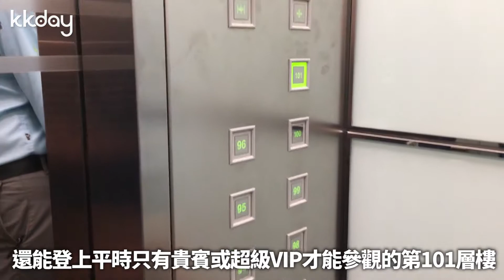【台灣旅遊攻略】情人節限定！台北101第101層觀景台＆TWG Tea套餐｜KKday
來台灣旅遊還沒朝聖過台北101大樓嗎？台北101大樓曾是台北最高，也是全世界最高的建築！除了可以搭乘超高速電梯來到89樓、91樓的觀景台，從高處一覽台北繁華的城市樣貌，最棒的是情人節限定的套餐！與情人一起登上只有VIP才能參觀的101層樓，欣賞美麗的夜景、配上知名的茶葉品牌TWG Tea推出的限定版雙人套餐，不管是白天看風景或是傍晚看夕陽加上夜景，都是與情人間很棒的共同回憶！